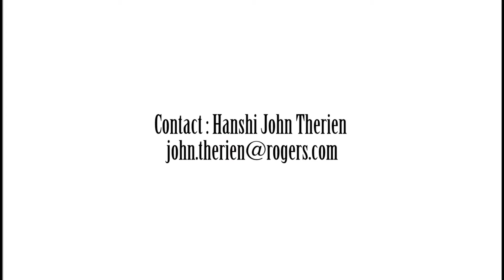Canadian Black Belt Hall of Fame - Induction Ceremony 2017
Canada has a wealth of talented, knowledgeable martial arts pioneers, practitioners, champions, authors, teachers, business professionals. Don't miss the induction Gala on November 4th 2017 at the Hilton Hotel , Lac leamy Hotel and Casino, in Gatineau, Qc.